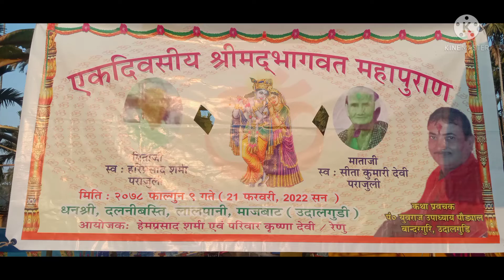একদিৱসীয় শ্ৰীশ্ৰীমদ্ভাগৱত মহাপুৰাণ, আয়োজক শ্ৰীহেম প্ৰাসাদ শৰ্মা ,দলনি গাওঁ, তাৰিখ,21/02/2022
একদিৱসীয় শ্ৰীশ্ৰীমদ্ভাগৱত মহাপুৰাণ, আয়োজক শ্ৰীহেম প্ৰাসাদ শৰ্মা ,দলনি গাওঁ, তাৰিখ,21/02/2022#Hem Prasad Sharma Bhagawat path